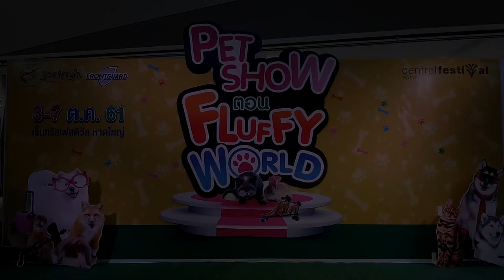Pet Show ตอน Fluffy World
พบกับ Fluffy Dogs สายพันธุ์ Giant Alaska, Giant Samoy, กระต่ายขนฟูที่สุดในโลก Angora Rabbit, ไก่ซิลกี้, สุนัขจิ้งจอก Red Fox, Silver Fox, Marble Fox, โคอาติ และแมวเบงกอล 3-7 ตุลาคม 2561 ที่ลานโปรโมชั่น ชั้น 1 ศูนย์การค้าเซ็นทรัลเฟสติวัล หาดใหญ่

VDO นี้ถ่ายทำวันที่ 3 ตุลาคม 2561